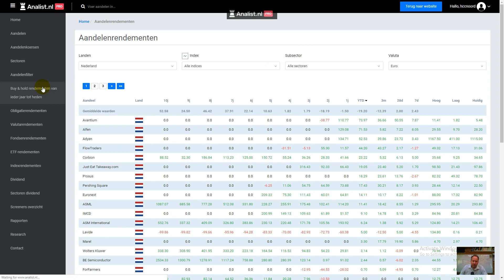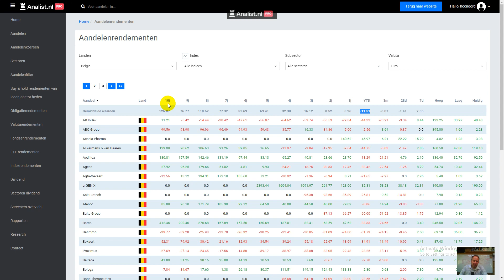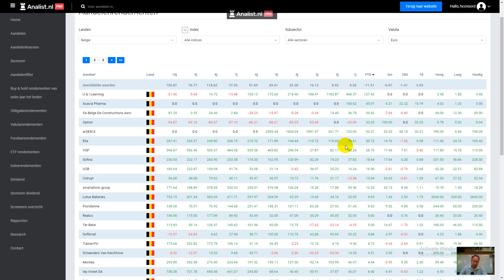Verliezen Belgische aandelen in lijn met die in Europa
Het gemiddelde Belgische aandeel verloor dit jaar (tot eind mei 2020) circa 11 procent. Dit is in lijn met de Europese aandelenmarkt die ruim 12 procent lager staat. Bij de verliezers zien we vooral de relatief grote aandelen zoals BPost, AB Inbev, Ageas, EVS en Bekaert.